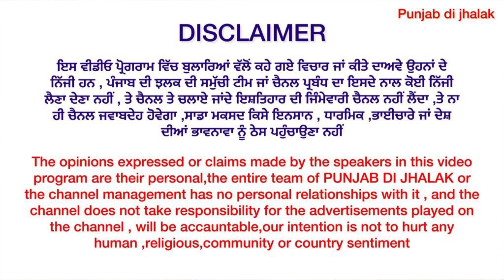100 ਬੱਕਰੀਆਂ ਦਾ ਫਾਰਮ ਬਣਿਆ ਸਿਰਫ 3 ਲੱਖ ਰੁਪਏ ਚੋ ਅੱਜ ਤੱਕ ਦਾ ਸਭ ਤੋਂ ਸ+ਸਤਾ ਫਾਰਮ ਗਾਰੇ ਚੋ ਕੰਧਾਂ ਸਿਰਕੀ ਕਾਣੇ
100 ਬੱਕਰੀਆਂ ਦਾ ਫਾਰਮ ਬਣਿਆ ਸਿਰਫ 3 ਲੱਖ ਰੁਪਏ ਚੋ ਅੱਜ ਤੱਕ ਦਾ ਸਭ ਤੋਂ ਸ+ਸਤਾ ਫਾਰਮ ਗਾਰੇ ਚੋ ਕੰਧਾਂ ਸਿਰਕੀ ਕਾਣੇ ਝੱਤ